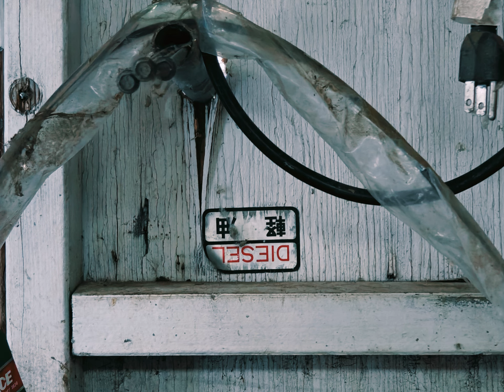untitled mess of beauty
《DIESEL TUNE》